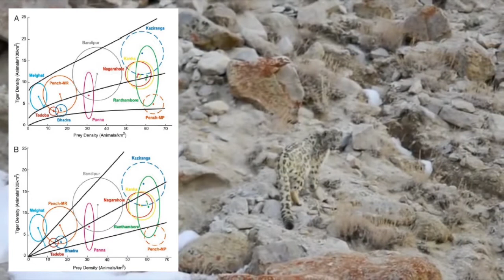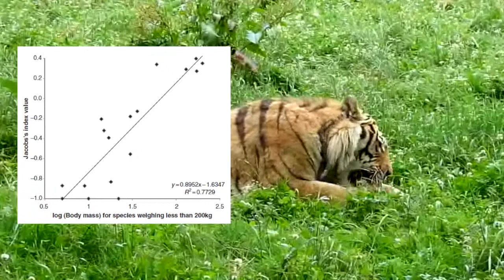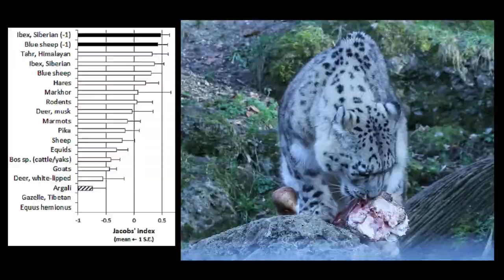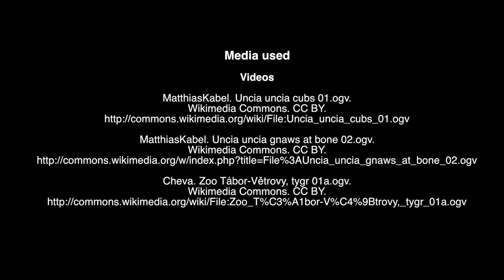Matt Hayward Asian Predators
Asian Predators